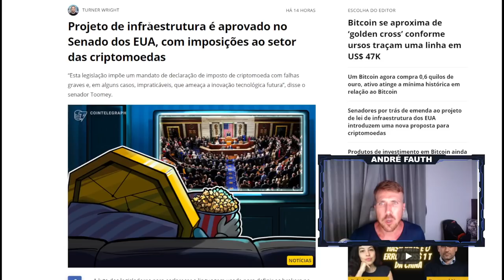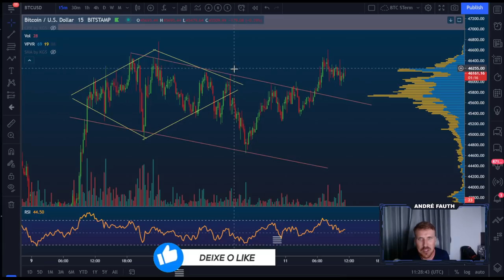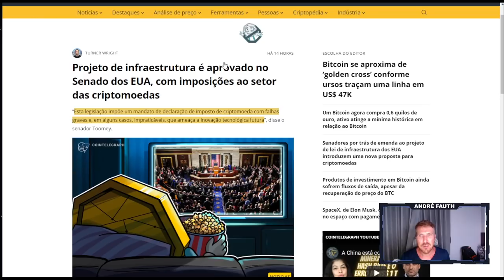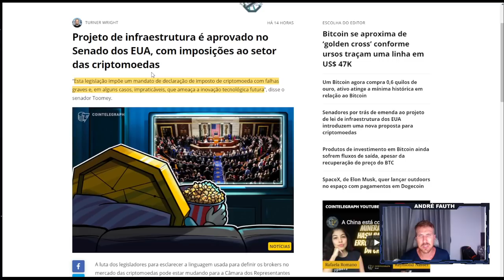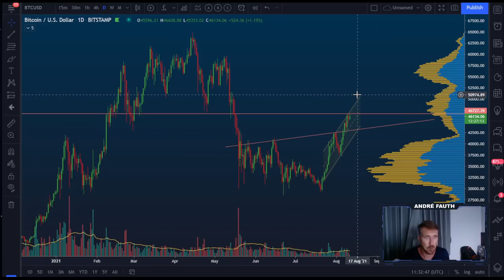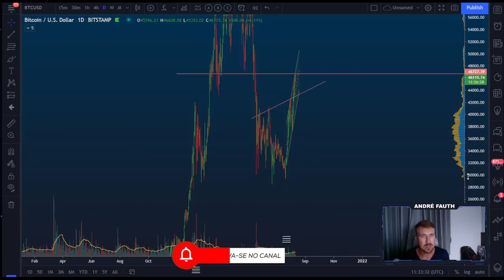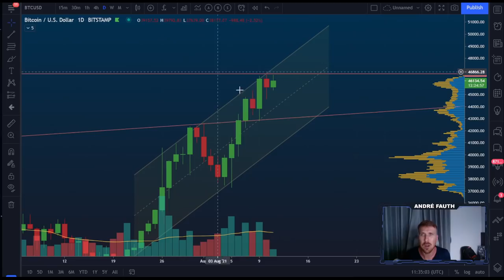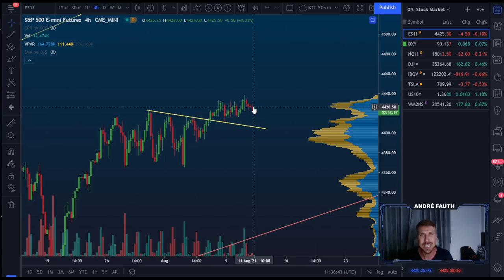BITCOIN EM CIMA DO MURO! [Senado americano aprontando...]